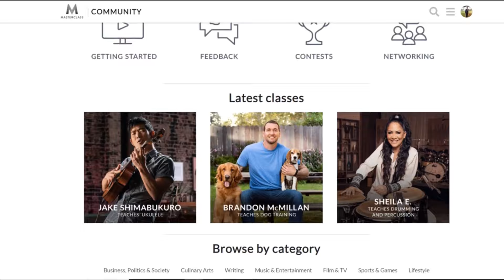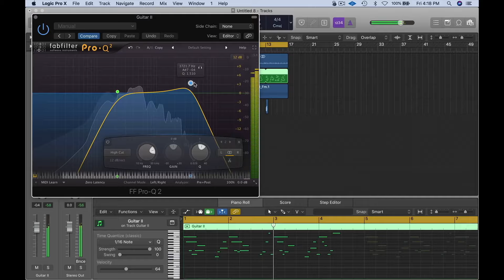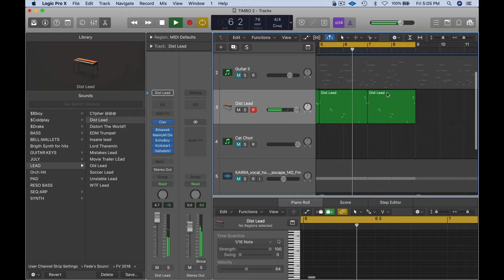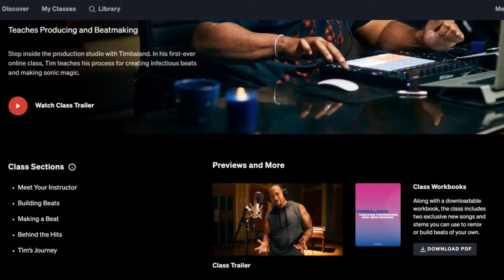Timbaland MasterClass Review Should You Try in 2024? (May Be YES) ✅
In this video we are going to do Timbaland Masterclass Review. This is very detailed review about Masterclass  Timbaland and you will learn why you should buy this Timbaland Masterclass.

How does this Timbaland MasterClass Review work?

First, I invite you to my studies, where my creative process is thoroughly analyzed.

I build rhythms from scratch: I start with something simple, get a title that makes the song more complex. I'll show you my process because everyone always asks me how I do that, how I do it.

I think the best way is to be in the room. This is the ideal way to be in the room. Everyone can see how it works and feels a bit of the magic that happens in the studio.

Did you teach before?

You know, I did not do it and I felt like I needed more vocals. Creative, we are a bit on our helmets. I take a step forward. I want to do something different: I want to give something to musicians, frustrated people who have no time or effort to go into production.

I have to learn to communicate how I feel. So that's the best way to start talking to a group of people I see, but I can feel when I'm in the room. It's different for me to be creative.

I want to learn to talk about my creativity because I really speak through my music.

Did you advise less formally?

I was Danja's mentor former co-producer Nate "Danja" Hills], but I have not really documented it. He's been with me for years and I've looked after him, which is like mentoring.

I do it, but not in the sense of the word. It's more about showing and implementing actions.

Detailed About Timbaland MasterClass Review

0:00 Introduction
0:15 About Masterclass Dashboard Overview
1:50 About Timbaland
4:10 Timbaland Masterclass Review
14:20 Conclusion